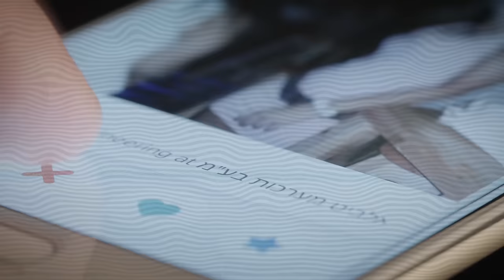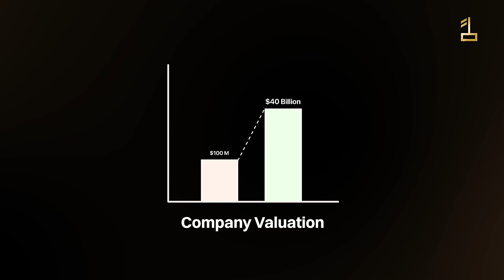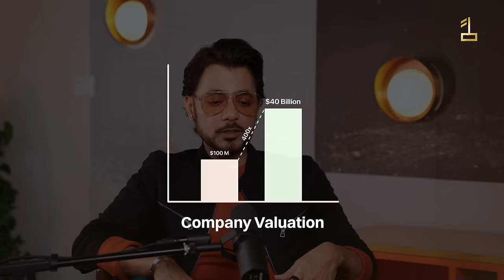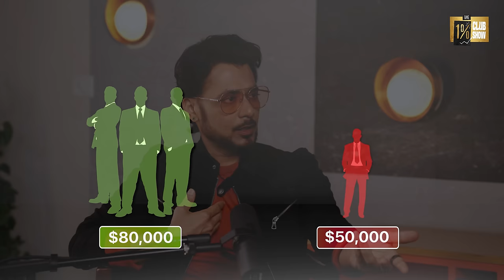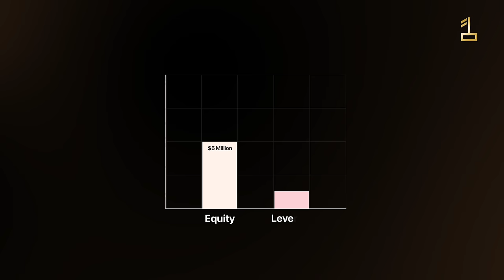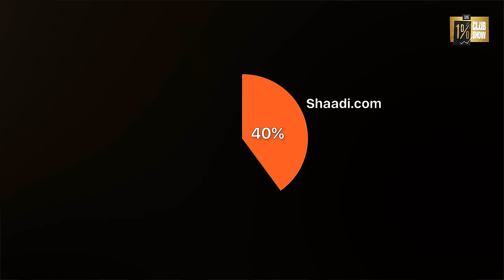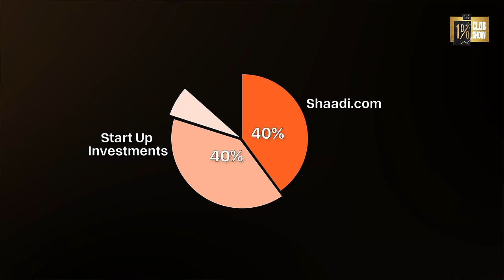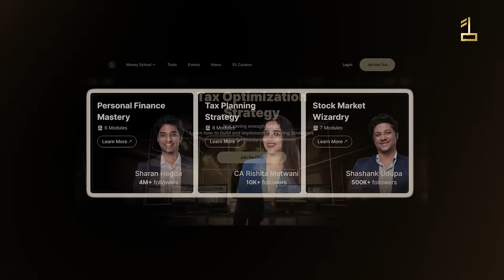Anupam Mittal: Multi Millionaire In 20s, Dating Apps, Shark Tank India | The 1% Club Show | Ep 21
Join me for an in-depth conversation with the coolest Shark on Shark Tank India - Mr. Anupam Mittal, as we unravel his extraordinary and fearless journey towards entrepreneurship.

In today's episode, we delved into a plethora of intriguing topics:

💰 How he became a multi-millionaire in his early 20s in America
💸 Anupam's personal investment portfolio
🏠 Anupam's thoughts on Indian Real Estate Investment
🤔 Mindset for investing in the Indian market
💕 Is Anupam considering starting a dating app?
💼 What will Anupam do with 5 lakhs today?

Get ready for an enlightening discussion! 🚀

Don't miss out on this opportunity to gain valuable insights from a seasoned entrepreneur like Anupam Mittal! Join the conversation now! 🗣️👇🏻

Timeline:

[0:00] - Highlight
[0:50] - Introduction
[1:22] - A Day in Anupam's Life
[3:05] - First Job in America & Salary
[4:30] - Becoming a Multi-Millionaire in Early 20s in America
[7:44] - Multi-Millionaire Lifestyle
[8:37] - Facing Loss in Dotcom Crash & Attitude
[11:10] - Starting Shaadi.com & Domain Purchase
[13:35] - Untold Story Of Lehman Brothers' Impact
[17:15] - Attitude Towards Wealth Creation
[18:20] - Personal Investment Portfolio
[19:14] - Thoughts on Indian Real Estate Investment
[23:27] - Sad Reality Of Mutual Fund Investors
[24:35] - Mindset for Indian Market Investment
[26:15] - Did Anupam Miss Out On Dating App Business?
[28:05] - Significance of Marriage
[29:24] - Sharan's Shark Tank Pitch for The 1% Club
[30:45] - What Will Anupam Do With 5 Lakhs Today?

Sharan Hegde is a personal finance expert who has been featured in Forbes, Economic Times, Mint, Times of India and many more. He is the Founder of The 1% Club, India's biggest finance community which helps people achieve financial independence.